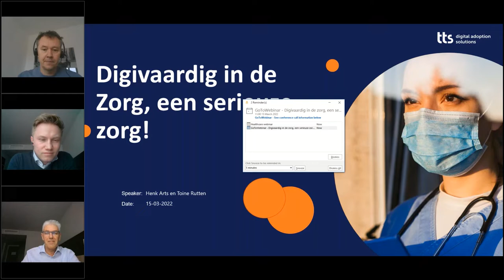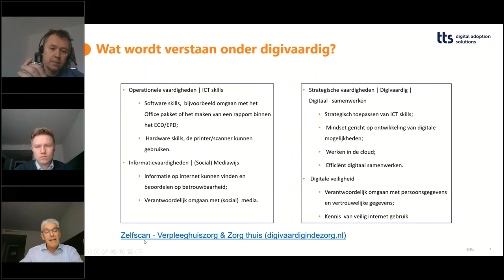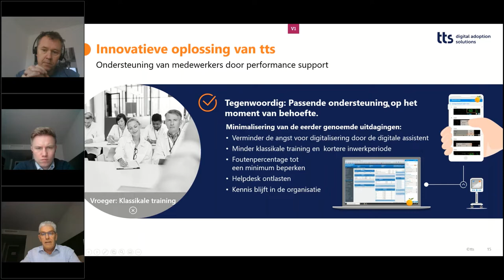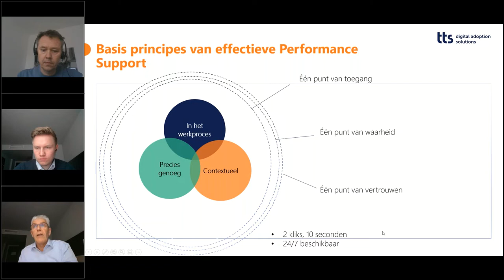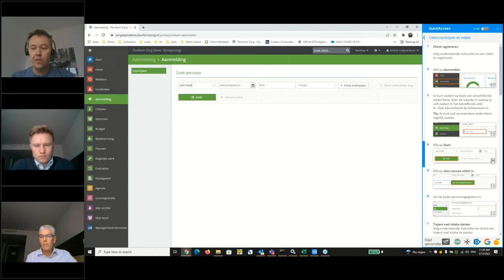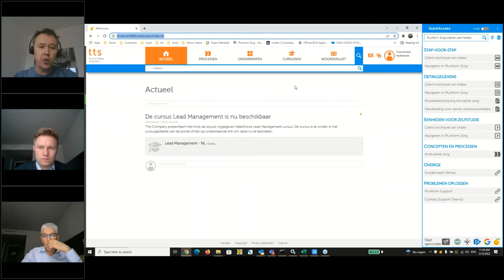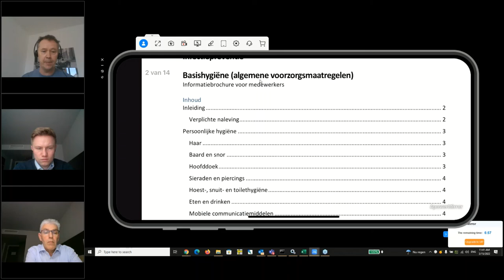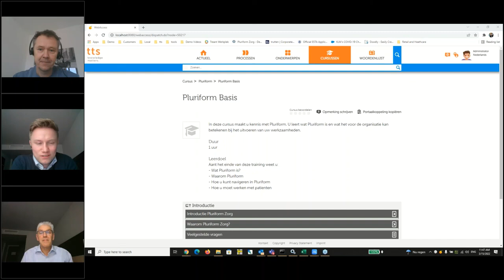Digivaardig in de zorg, een serieuze zorg.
Digitale vaardigheden verbeteren in de zorg, onvermijdelijk!
Is digitale adoptie ook een thema voor uw gemeente? In dit webinar nemen wij u mee op de innovatieve reis van digitale adoptie. We vertellen meer over recente ontwikkelingen en nieuwe inzichten.
Tijdens dit webinar laten we een stukje van de nieuwe praktijk zien, waarin medewerkers op elk moment in het werkproces ondersteund worden met relevante instructies. Leer over nieuwe digitale adoptie trends en oplossingen, onmisbaar voor uw ict project(en)!